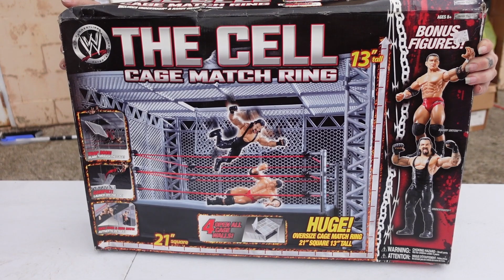THE GODZILLA OF ALL HOARDERS UNITS!! Halloween, Christmas and Old School Wrestling Lovers MUST WATCH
Hey y'all how's it going GrateSell here! This unit get better and better by the INCH. Brand NEW vintage items of ALL KINDS! You Don't want to miss it!!!

WhatNot- GrateSell48
eBay- kengr1166